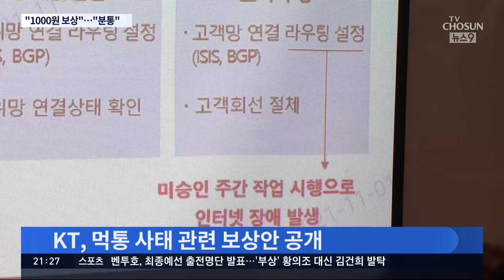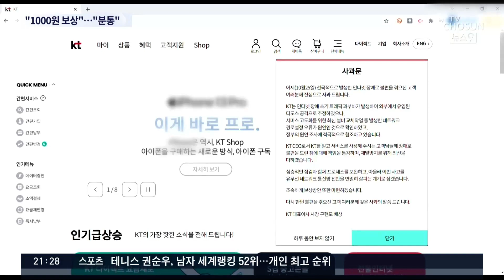'89분 먹통' KT 보상안 발표…개인 1천원·소상공인 8천원 [뉴스 9]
최근 벌어진 KT 인터넷 먹통 사태로, 가입자는 평균 천원, 소상공인은 7,8천 원 수준의 보상을 받을 것으로 보입니다. KT는 장애 시간의 10배 수준으로 보상 기준을 잡았다는 설명인데... "형식적인 적선 같다"는 비판이 나옵니다.